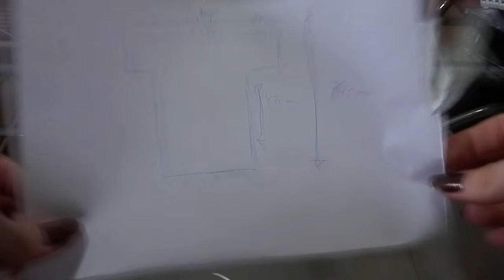Tutorial: Como fazer um kimono cardigan com franja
Vídeo que ensina a fazer um kimono cardigan com franja nas mangas e também na barra.